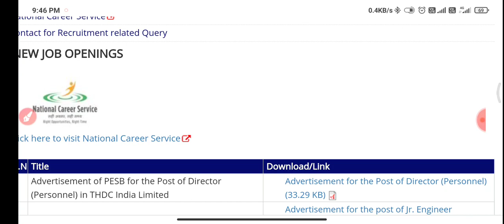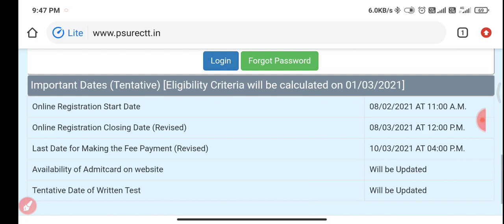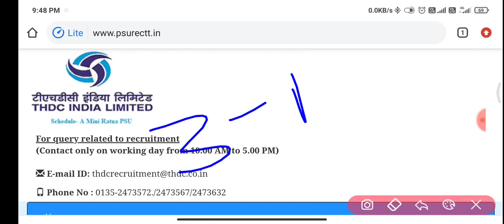THDC JE LAST DATE EXTENDED||THDC APPLICATION FORM LAST DATE EXTENDED||OFFICIAL UPDATE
Buy exambook test series one year pass only at 200

Visit site-exambook.co